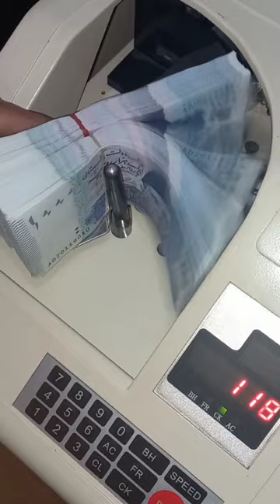Counting currency accurately😊